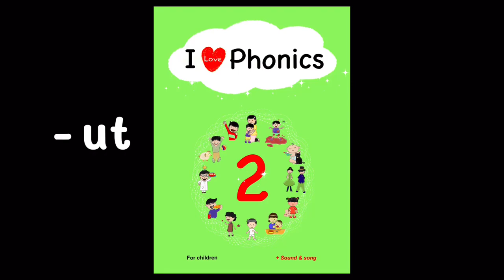Spelling guide of CVC words, -ut (nut)